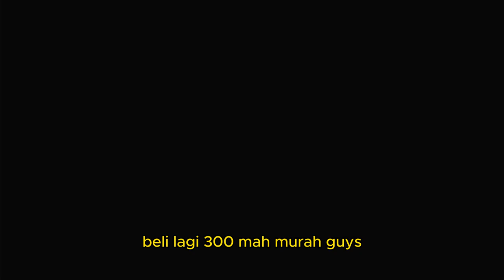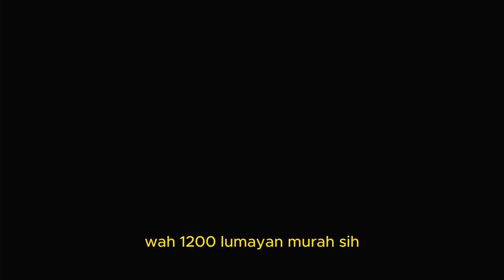" Upgrade Semua yang ada " || Gas Station Simulator Indonesia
Yo what up guys welcome to my channel kali ini gw upload video Gas Station Simulator kali ini kita bakal melanjutkan perjalanan kita menjadi pembisnis gas station dan akhirnya kita mempunyai cukup banyak uang untuk mengupgrade gas station kita

gw suka main game game PS 4 Karna banyak banget game game keren yang belom pernah gw mainkan jadi tujuan gw adalah untuk menamatkan game game PS4